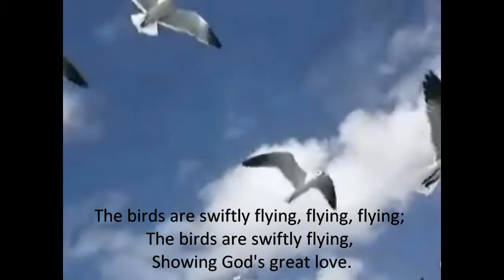Trees Are Gently Swaying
Second Wind Kids